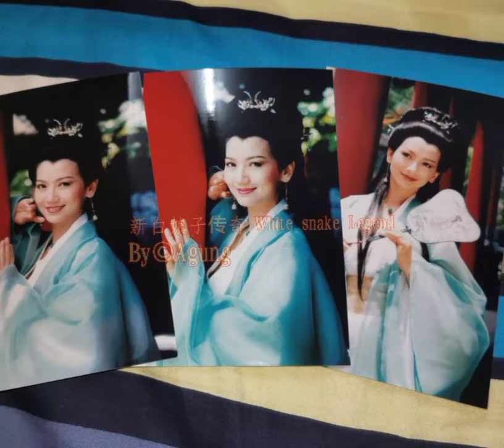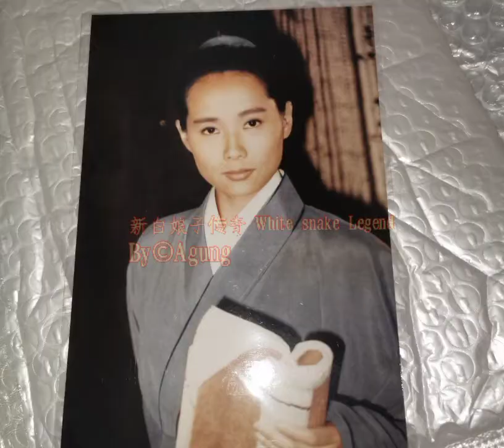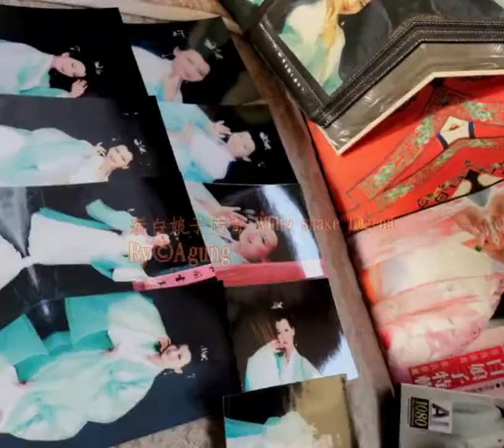koleksi foto film White snake Legend 1992